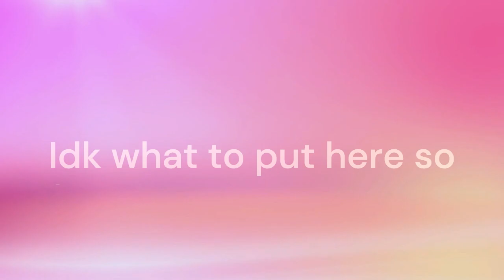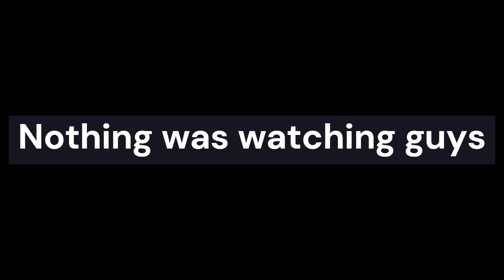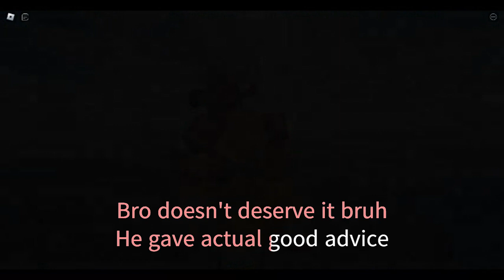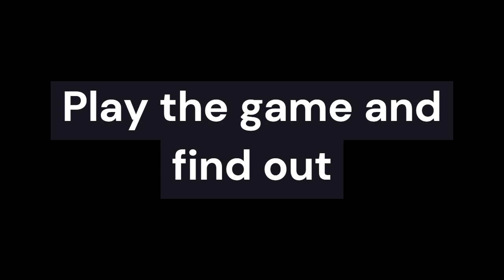Life's Purpose (Psychological Horror)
00:00 - 0:19 Intro
0:20 - 0:37 Thank you for 400 Subscribers
0:38 - 2:53 The Trolley Problem
2:54 - 5:30 The Cave
5:31 - 5:40 A dog lol
5:41 - 6:24 Walk back home
6:25 - 7:32 Fireworks?
7:33 - 9:11 War
9:12 - 11:59 Someone knows the secret
12:00 - 13:00 Creepy faces
13:01 - 18:00 A Special Jail
18:01 - 20:10 Revisiting the Cave
20:11 - 21:49 Meeting Buddha
21:50 - 22:27 Hello Cave
22:28 - 22:59 What's the Purpose of Life?
23:00 - 24:40 Village on Fire
24:41 - 24:54 Outro